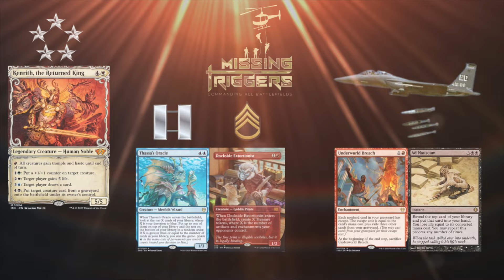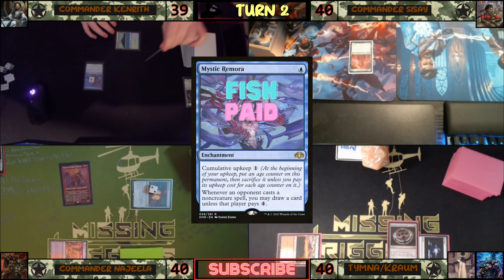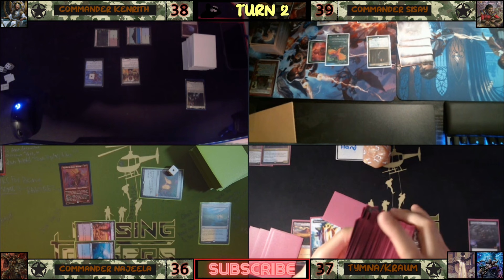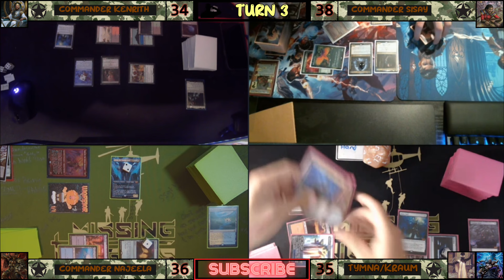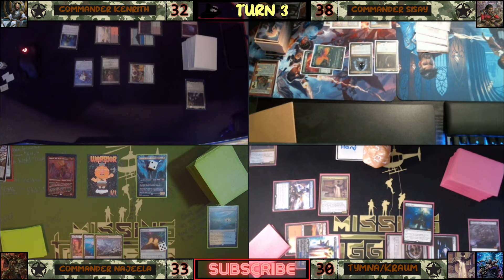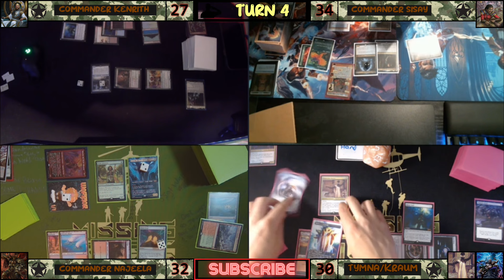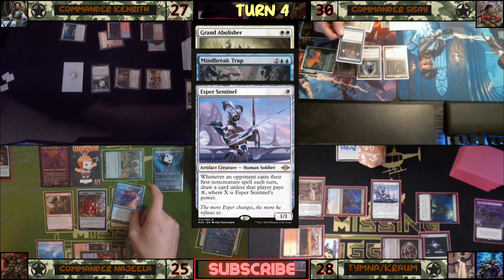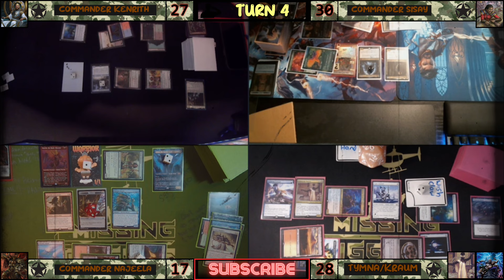cEDH is hard when you don’t read the cards. Kenrith V Sisay V Tymna/Kraum V Najeela mtg gameplay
In this week’s video, we have an action-packed game with members from the cEDH discord!

Ms. I’m gonna use all 5 colors like a boss.

The most turbo deck in the format.